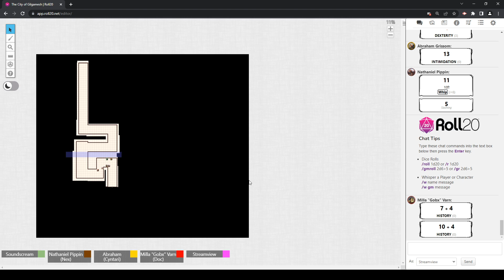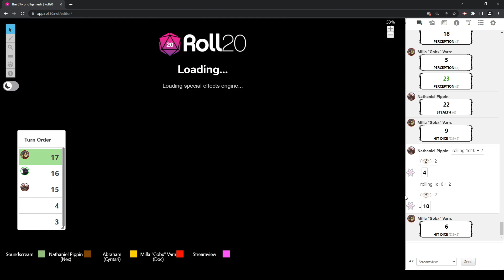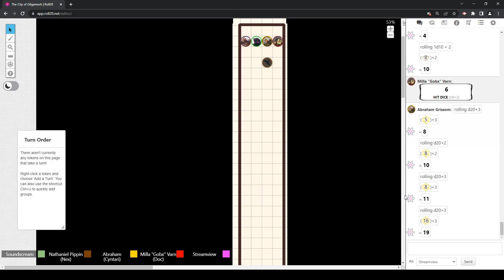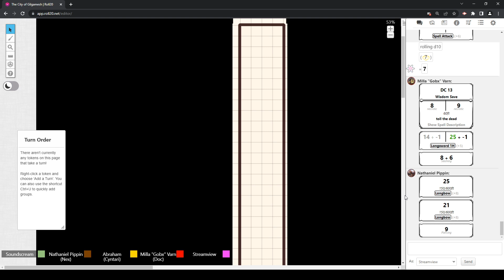The City of Gilgamesh - Episode 6 - Let me Axe you a question.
The group faces a tough fight and tries to find alternate ways into the Sails Level of the City.

Players:
Milla "Gobx" Varn - Doc
Nathaniel "Nate" Pippin - Nexus
Othokent - Memeem
Abraham Grissom - Cyntari

DM: Soundscream6802

Art Credits:
Map art by Narikins!
Splash art of Neap by silviapreg on Fiverr!